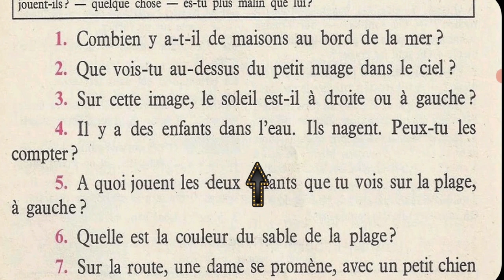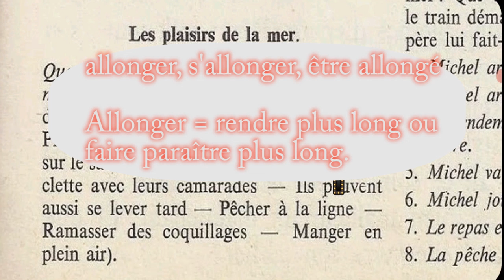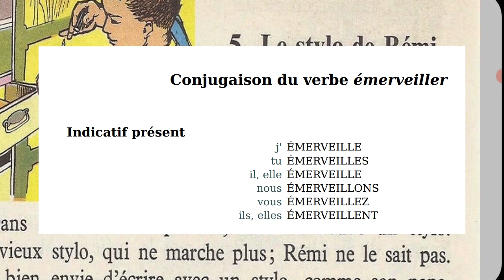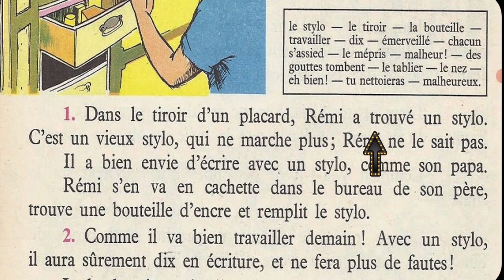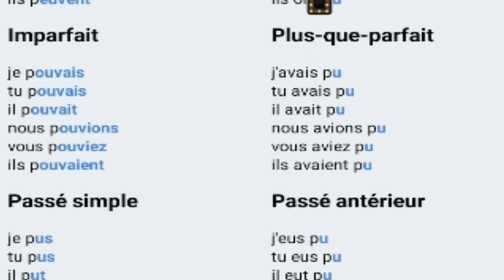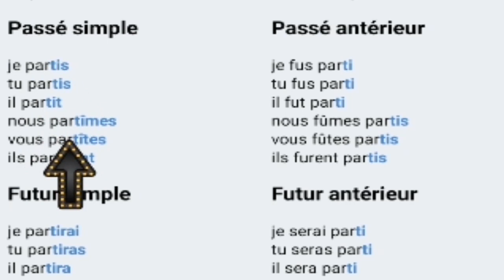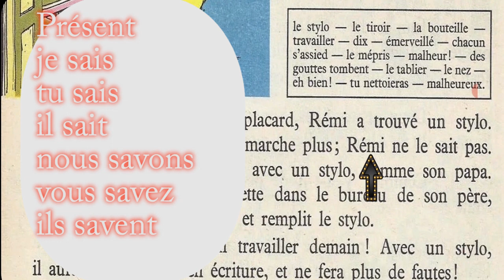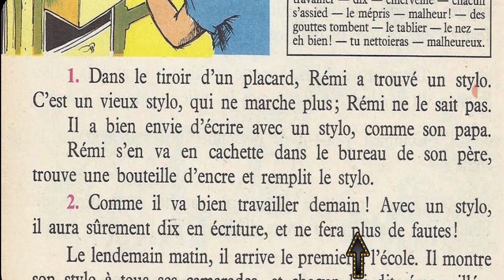Bien lire et comprendre (4ème E.P), Le stylo de Rémi1/3 ( Temps simples et composés )